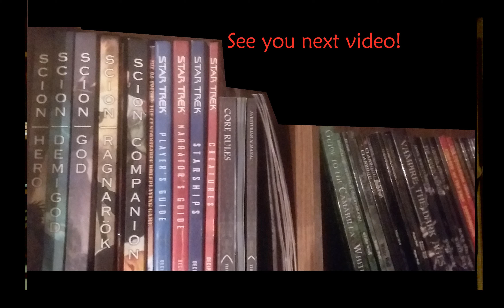Scion Pantheons, part 10: The Tuatha de Danaan of Ireland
The conclusion of the look at the first ten pantheons of Scion Second Edition. More to come as more pantheons come out in physical books in my hands. This week I look at the gods of Ireland. And yes, there was a lot more I could do...like, did you know that The Morrigan was also a sex goddess? Though, for Her it was sex that had winners and losers..